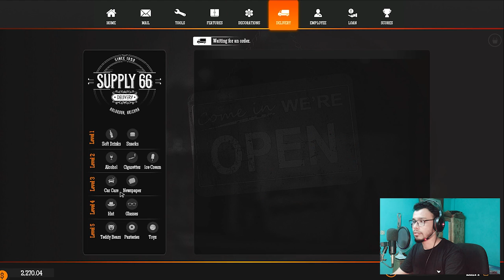GAS STATION SIMULATOR | BANGLA GAMEPLAY #13 | MIA VAI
Hello, Guys Welcome Back to another GAS STATION SIMULATOR Video!

About: Mia vai is a YouTube channel, where you will find gaming videos in Bangla, I hope this video was useful and you liked it, please press the thumbs up button.